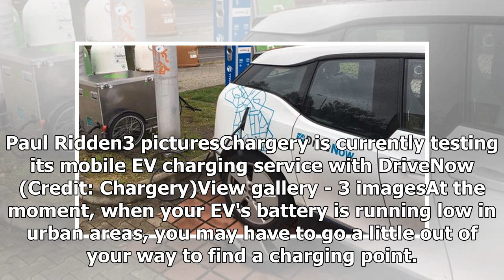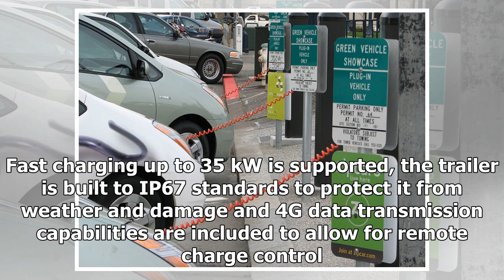Chargery brings the charging station to ev drivers | sport news 2018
Paul Ridden3 picturesChargery is currently testing its mobile EV charging service with DriveNow(Credit: Chargery)View gallery - 3 imagesAt the moment, when your EV's battery is running low in urban areas, you may have to go a little out of your way t...